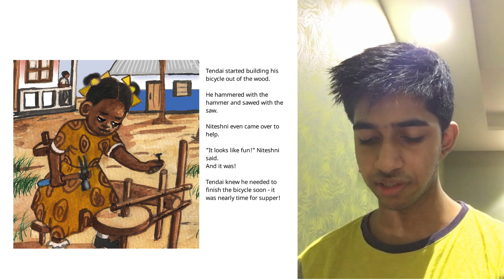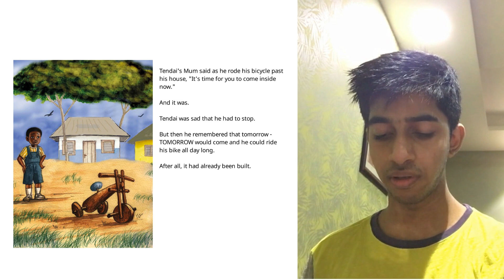A Story A Day | Tendai Builds A Bicycle| Tarun Anand